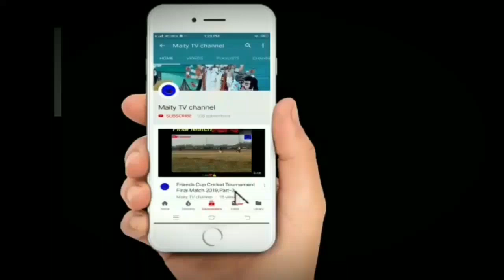Maa Basanti Puja at home 2019#3rd Day Live Stream#Maha Astomi Puja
Subject: Maa Basanti Puja at home 2019#3rd Day Live Stream#MahaAstomi Puja.

Description: Maa Basanti Puja at home fully family Puja. Jai Maa Basanti and Jai Maa Durga. Sabko Suvo Astomi par
From
Maity TV channel
Wishing everyone happy Maha Astomi.